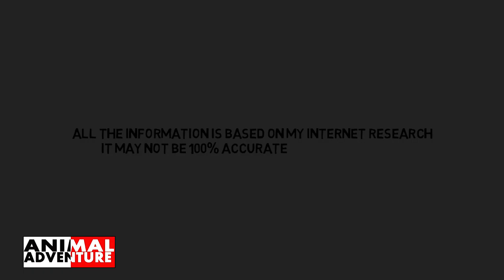Venomous Lion Fish | Ocean | The Animal Adventure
By AnimalAdventure
Animal Adventure